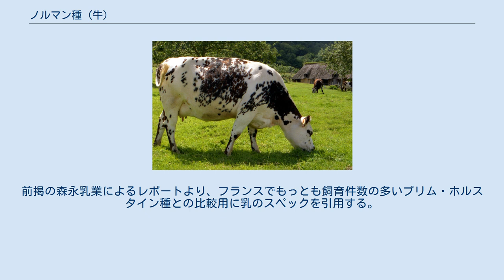ノルマン種 (牛)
ノルマン種の牛 ノルマン種、ノルマンド種、ノルマンディ種（ - しゅ、フランス語: normande）は、ヨーロッパの乳肉兼用種の牛である。
外見は頭と腹は白色で、他は黒い模様が散っている。
パンダ牛という通称もある。
角は短い。
 ノルマンディ地方において生産されるカマンベール・ド・ノルマンディの要件として AOC では原料乳の品種は規定されていないが、本項目のノルマン種およびプリム・ホルスタイン種の乳が使われるケースが多い。
バターの原料にも使われる。
食肉としての肉質は、多めに脂肪が入っており硬くなく、また風味もあるとされ、「つるりとなめらか、品のいい味わい」との評もある。
 元々この地方に生息していたのではなく、10世紀ごろにヴァイキングによって移入された。
森永乳業が2014年に発表したレポートによれば、調査年度は明示されていないもののフランス国内で飼育されている牛の種類のうち、9.6%がノルマン種であるという。
 乳は「高脂肪・高タンパク質」と評される。
前掲の森永乳業によるレポートより、フランスでもっとも飼育件数の多いプリム・ホルスタイン種との比較用に乳のスペックを引用する。